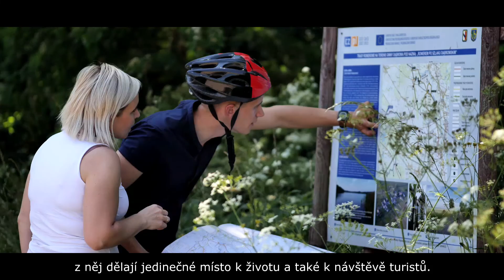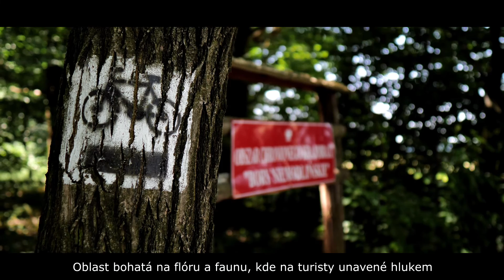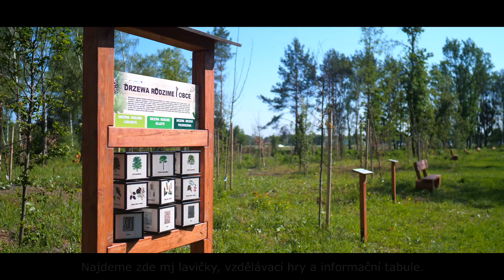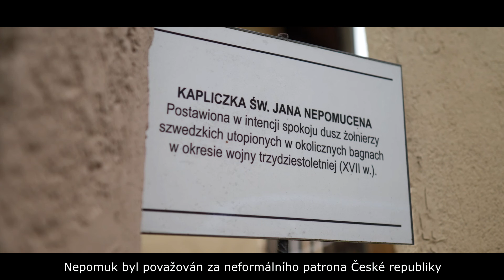Film Dąbrowa - Prazmo. Partnerzy z Kulturą